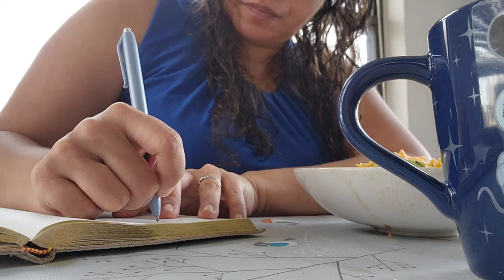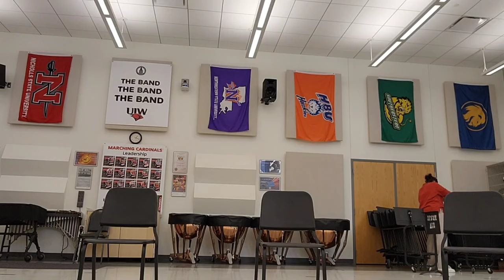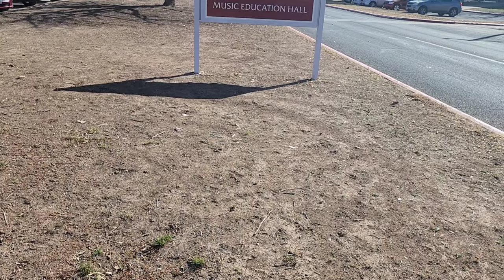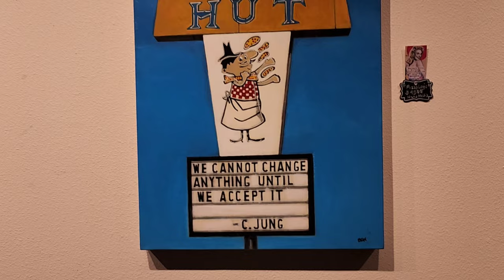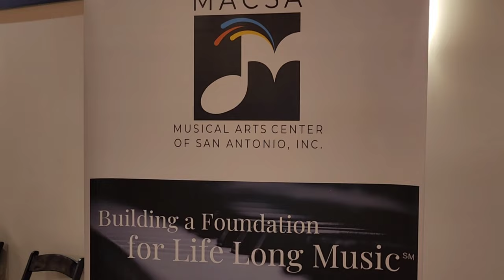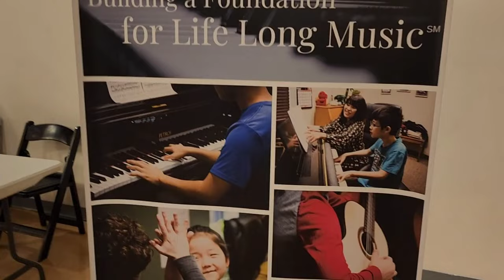Spend Time With Me: Vlog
Spend Time With Me: In this Vlog I am cooking,  making reeds, being a mom, living my professor life, guest speaker on panel, and more!

Schreiner University: schreiner.edu

University of the Incarnate Word: UIW.edu

Sabrina Stovall is a sought-after international teaching artist from Central Texas. Living a life of service to others is at the core of her teaching philosophy and performance practice. She has worked with students ages 11-40, teaching private lessons, as well as coaching sectionals and chamber ensemble workshops. At the collegiate level, she teaches Applied Bassoon as well as Music Appreciation and a variety of other courses. Her experience includes teaching at the University of the Incarnate Word, Schreiner University, Northwest Vista College, and Our Lady of the Lake University.

Sabrina is the bassoonist and co-founder of the "dynamic" chamber ensemble Adelante Winds. She also plays principal bassoon with Symphony of the Hills in Kerrville, TX. Additional credits include engagements with the Orquesta Sinfónica de la UANL in Monterrey (Mexico), the Brazos Valley Symphony Orchestra (TX), Mid-Texas Symphony (TX), and two seasons with the Aspen Music Festival.